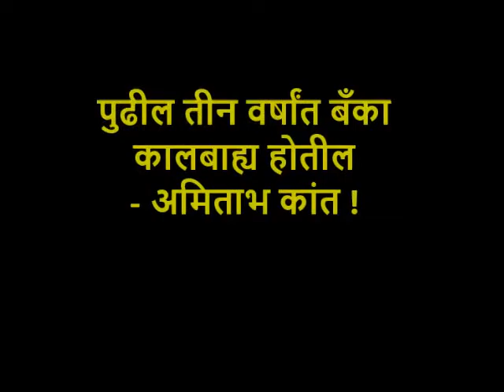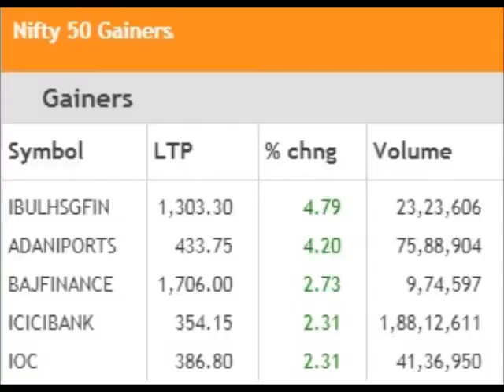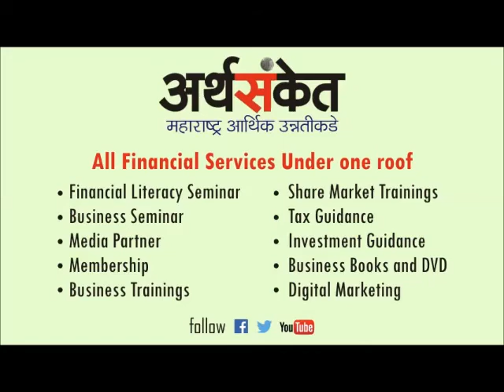ठळक बातम्या शुक्रवार १९ जानेवारी २०१८ !